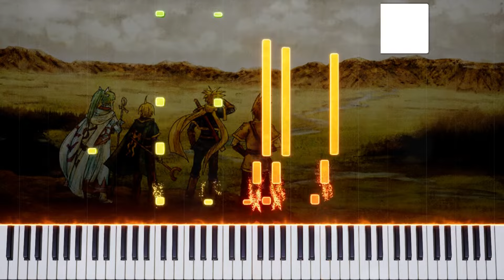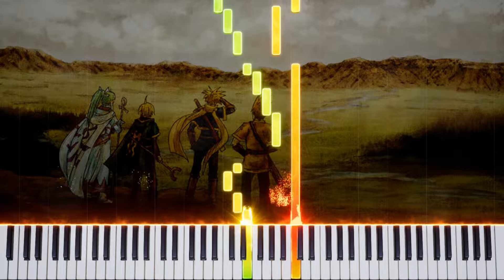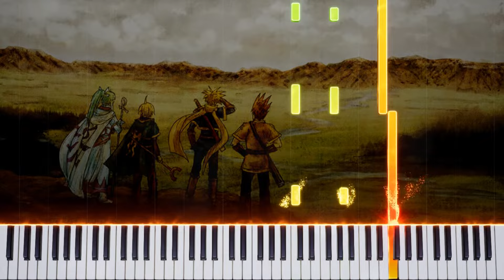Golden Sun - Angara Islet (Piano Cover) 🎹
Playing piano can be hard. Let's make it EASY! ✔️ Tutorials, Sheet Music and lots of RPG music! Try this and learn FASTER!